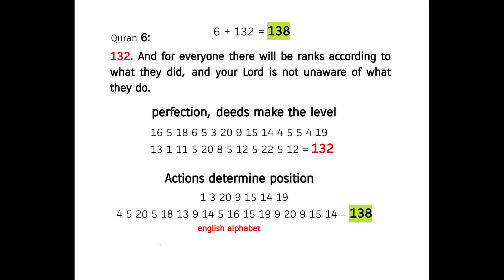We will reap the fruits of our actions ! Quran's Miracle 6:132